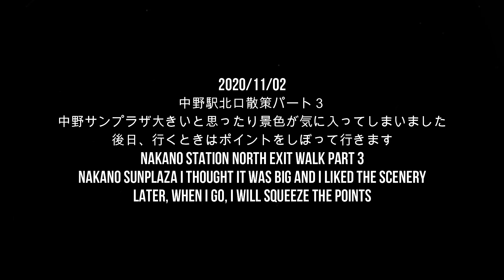中野駅北口散策して見たら感動したパート3/I was impressed when I took a walk at the north exit of Nakano Station Part 3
パート３では中野サンプラザ方面を見て歩きました。
中野区役所も大きかったですね。
そして池袋・新宿へ行くのも楽なので住んでみたいと思いました。

In Part 3, I walked looking toward Nakano Sunplaza
The Nakano Ward Office was also big
And it's easy to go to Ikebukuro / Shinjuku, so I wanted to live there.